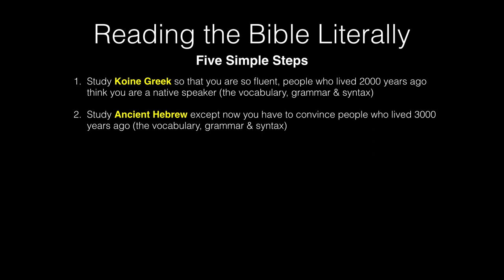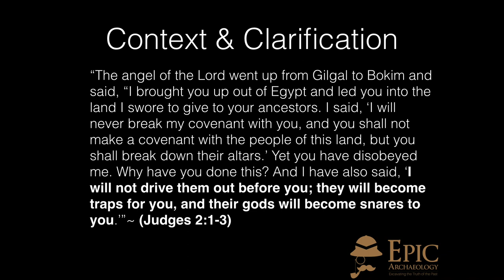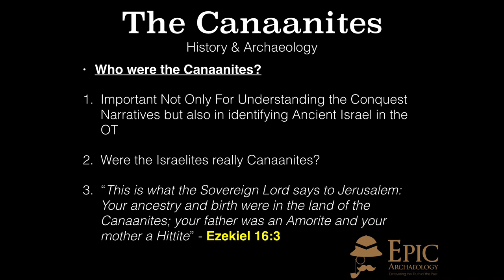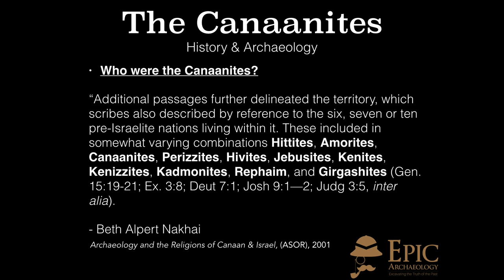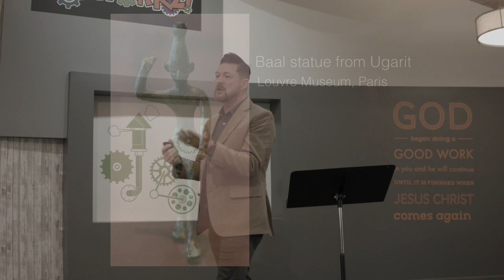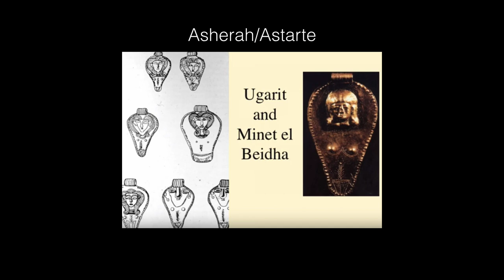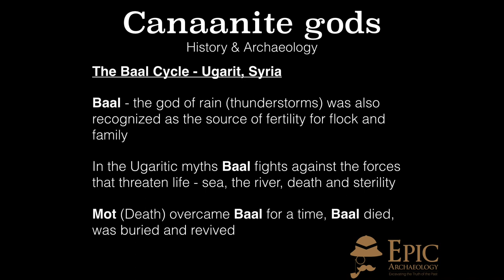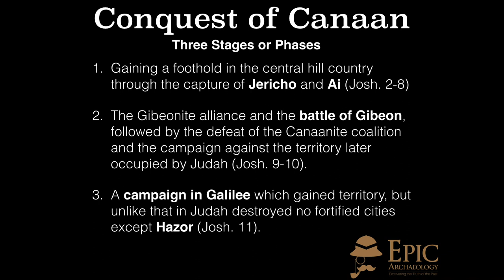Joshua and the Conquest of the Canaanites: Biblical Chronology and Archaeology